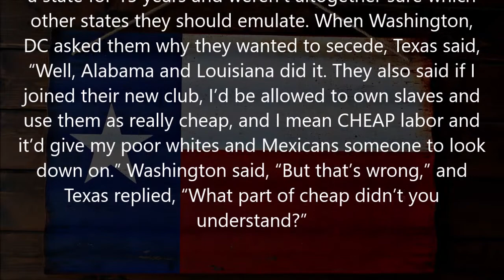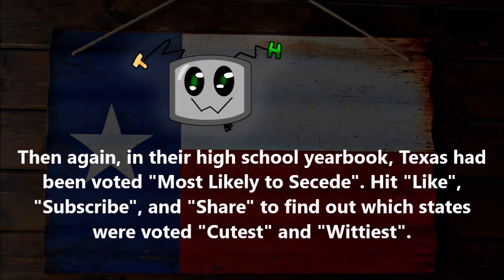Twisted-History: February 1, 1861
This Date in Twisted-History: February 1, 1861